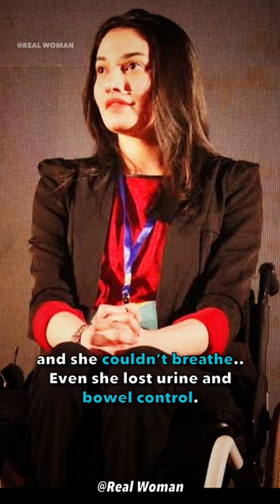A tragic story of muni a mazari you didn’t know | @RealWoman